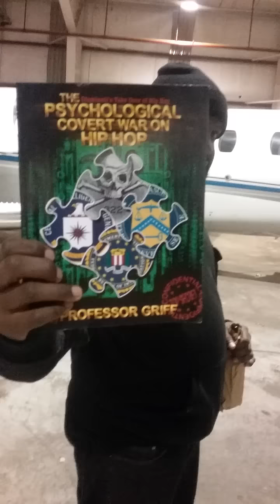Behind the scenes *EVERYTHING VIDEO SHOOT*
Everything ...video shoot